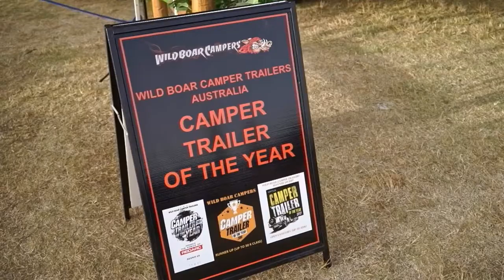2019 Wild Boar Camper Owners Resort Bash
2019 Wild Boar Camper Owners

Annual Yearly Trip to the lovely Big 4 Sandstone Point  Holiday Resort at Bribie Island  Queensland.

Absolute Awesome Place

Great Staff and Facility's for the kids & relaxing by the pool